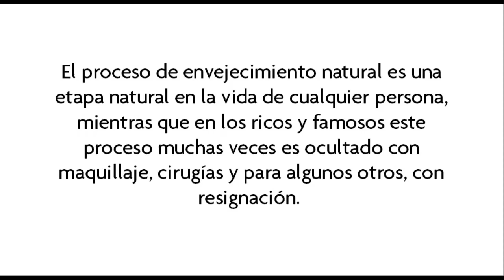Famosos envejecidos ‐ Hecho con Clipchamp y Faceapp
Te imaginas cómo se verá tu cantante o actor favorito dentro de unos 20 años?  En este video te mostramos las fotografías modificadas por Inteligencia artificial que calculan con exactitud cómo se verán famosos y celebridades de todo el mundo. Recuerda visitar nuestra Tienda Promonet en Amazon.